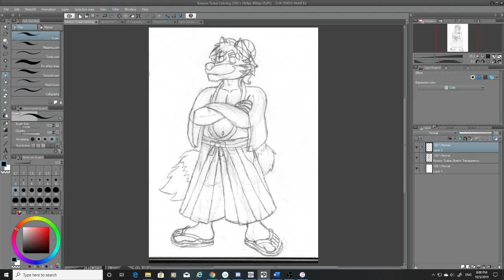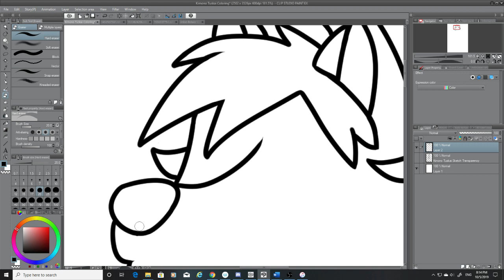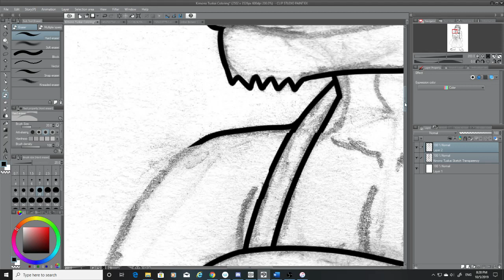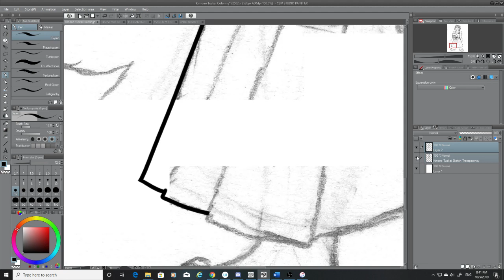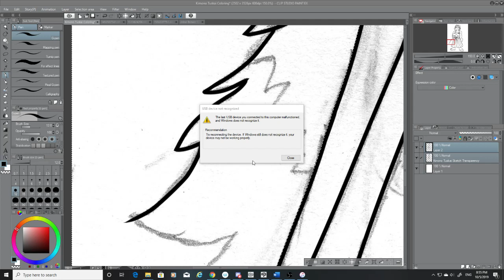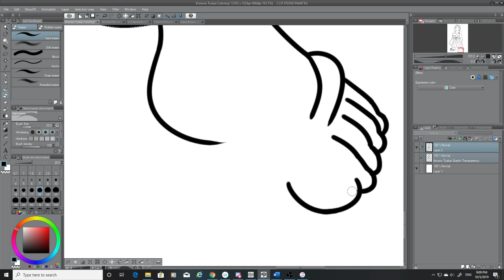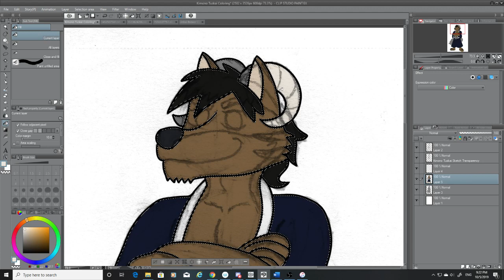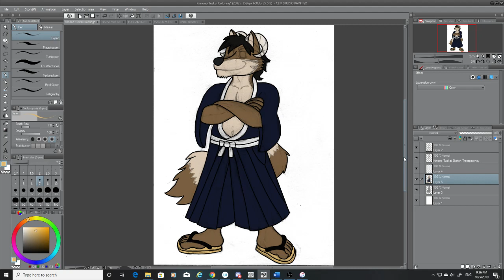Digital Art: Big Guy in a Kimono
I color a kimono drawing for a good friend of mine. He is big, fluffy, and very cool. XD